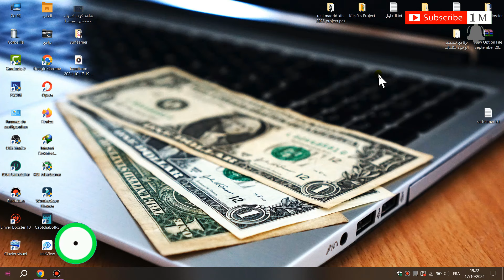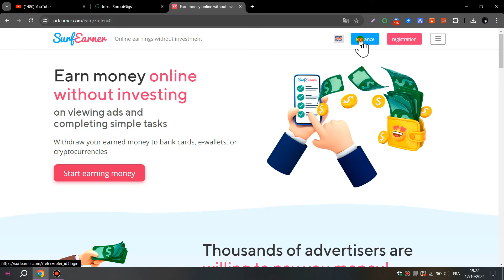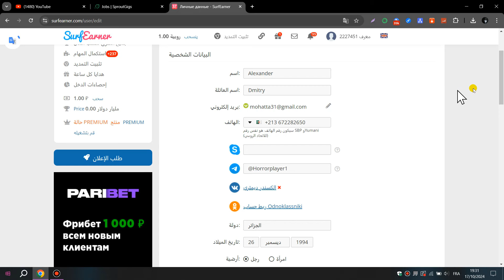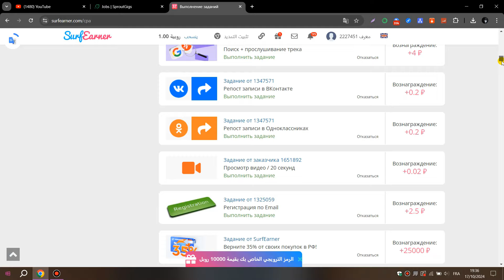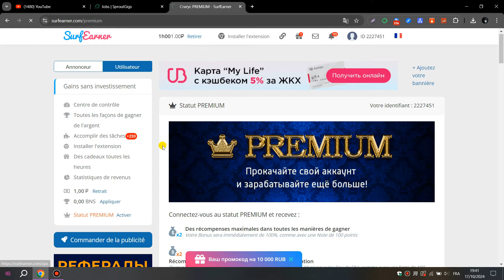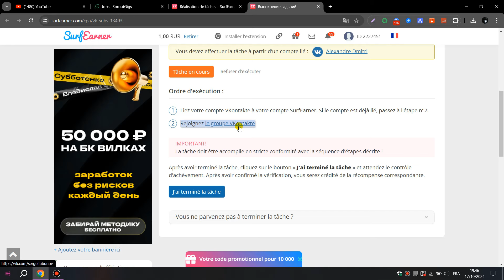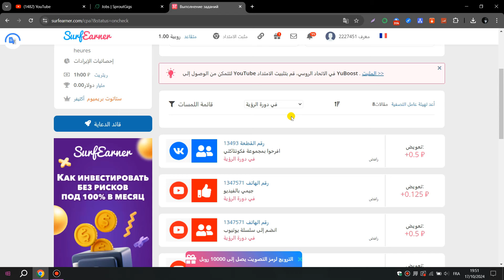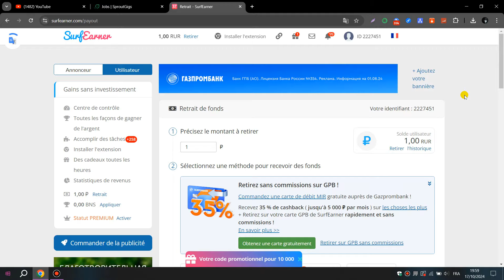شرح كيفية الربح من موقع Surfearner 2024 للربح من تنفيذ المهام بالروبل الروسي اكسب 600 روبل يوميا 🤑💰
الربح وكسب مال من موقع Surfearner 2024 للربح من الانترنت للمبتدئين,
شرح موقع Surfearner 2024 للربح من الانترنت بالروبل الروسي,
Surfearner هو منصة عبر الإنترنت تتيح للمستخدمين كسب المال من خلال أداء مجموعة متنوعة من المهام البسيطة، مثل: تصفح المواقع-مهام الشبكات الاجتماعية-التسجيل في مواقع أخرى-مهام أخرى, و يعتبر الربح بالروبل الروسي ميزة إضافية لمستخدمي موقع Surfearner.
 الربح من الانترنت للمبتدئين 2024, الربح من الانترنت للمبتدئين. Surfearner. الروبل الروسي.